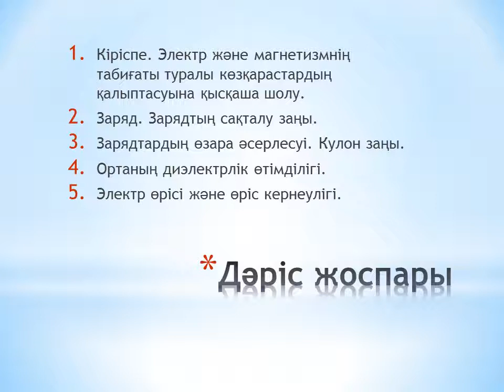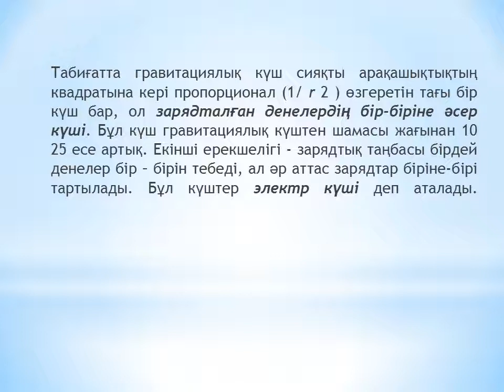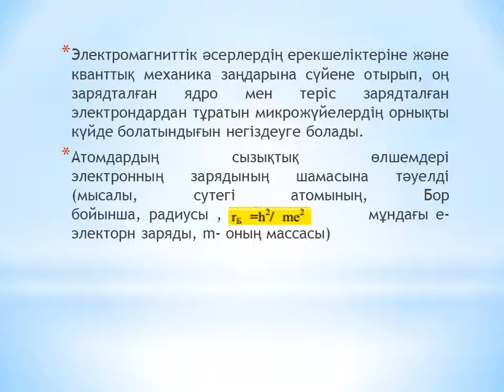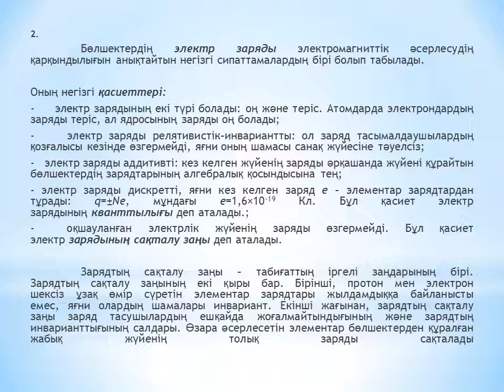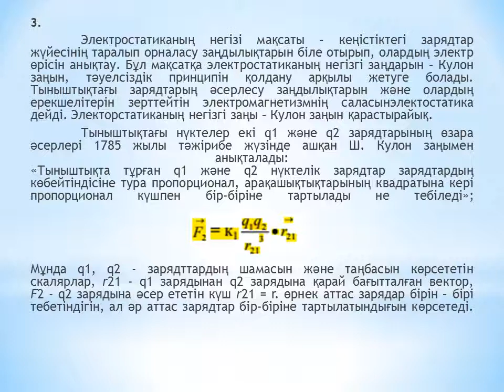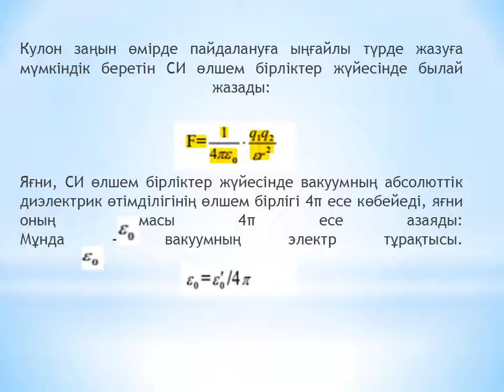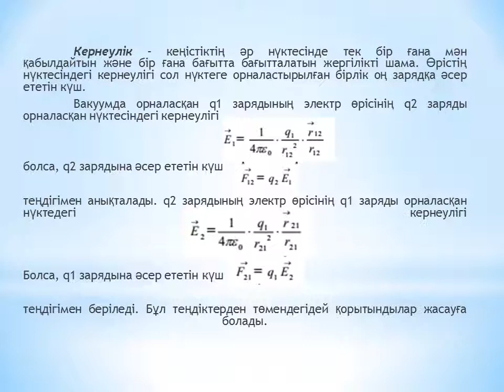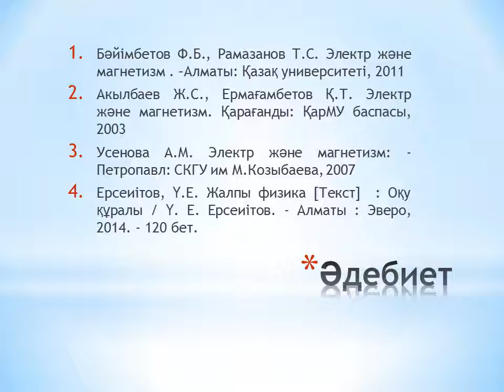Шанина З. лекция№1 эл